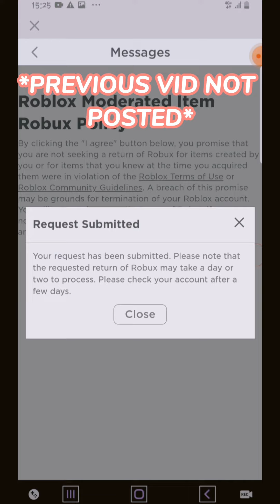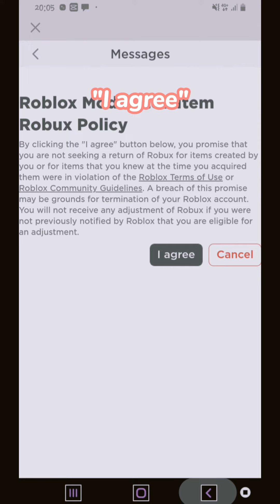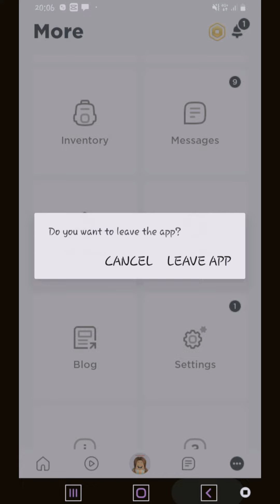How To Get Robux For Free! *REAL WORKING*